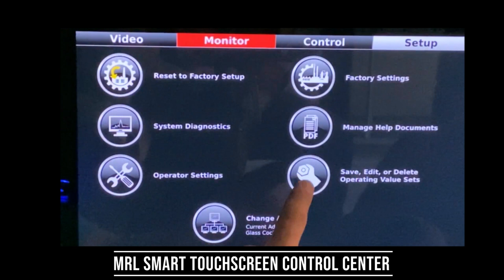MRL Traffic Paint Striping Truck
MRL Traffic Paint Striping Truck is designed with heavy-duty construction to assure long service and reduce overall maintenance. Pump or pressure tank systems are available to provide air atomized (AA) spray application, airless spray (ALS) application, and single line widths up to 36″/91.4 cm. and three colors for airport markings.

MRL Equipment Company, Inc. has manufactured pavement marking and grooving equipment for more than 30 years. Founded on extensive first-hand knowledge and a background in striping operations, MRL designs and builds traffic paint, thermoplastic, plural component, and line removal/pavement grooving equipment with a reputation for reliability and high productivity.